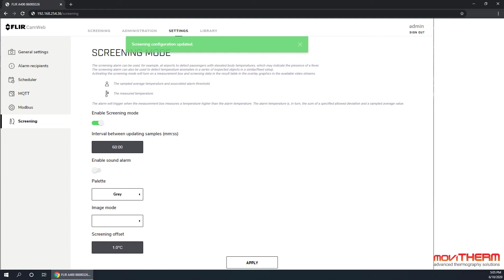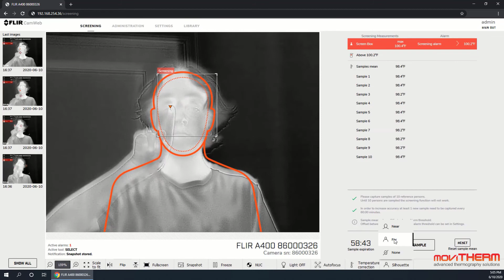FLIR A400 / A700 Smart Camera for Elevated Skin Temperature Screening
FLIR A400 and A700 Smart Camera for Elevated Skin Temperature Screening. The new FLIR A400/A700 Smart Camera Advanced has an EST or Elevated Skin Temperature Screening mode built in. Measuring elevated skin temperatures can be an effective screening tool for employees, visitors, patients and contractors, before they enter a building.

The FLIR A400/A700 allows the user to create a region of interest in which the camera measures the highest temperature. When pointed at someones face, this is usually the inner canthus (tear duct) region. An elevated skin temperature can be an indicator of a infection in the body. A secondary verification is required with a clinical thermometer to validate this.

Using the FLIR A400 and FLIR A700 with the EST mode for elevated skin temperature screening allows for keeping social distancing in place. When compared with a forehead thermometer, a thermal camera also has thousands more pixels used to measure the maximum skin surface temperature.